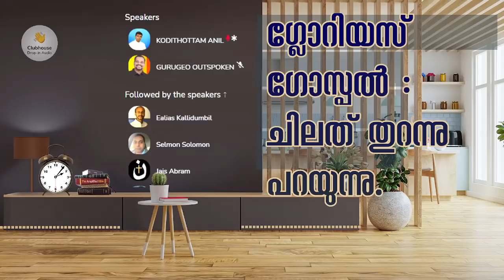ഗ്ലോറിയസ് ഗോസ്പൽ ! ചിലതു തുറന്നു പറയുന്നു !! | Anil Kodithottam | Clubhouse Discussion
ഗ്ലോറിയസ് ഗോസ്പൽ ! ചിലതു തുറന്നു പറയുന്നു !! | Clubhouse Discussion